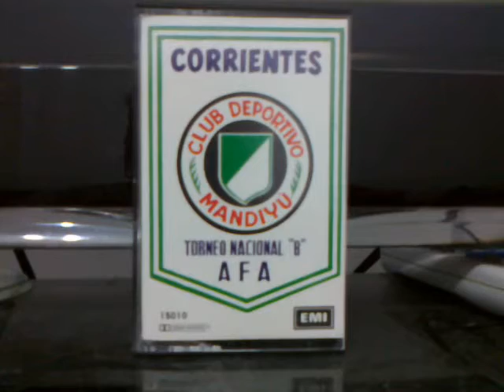Mandiyu de Corrientes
Track Nro.1 del LP (en este caso cassete) llamado "Mandiyu de mi Corrientes" que se edito en año 1987 al salir campeon del Nacional B. (D. Espinoza - o. N. Vazquez - J.L. Prado e interpretado por Dominguito Espinoza). Editado por la EMI (y lo vieron como negocio!) Dentro de la solapa del cassete dice "Un homenaje a los hombres de Corrientes, que que hacen posible enaltecer el futbol del interior llevandolo al torneo Nacional B de la AFA